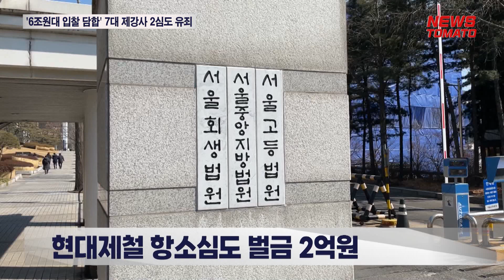'6조원대 입찰 담합' 제강사들 [말하는 기자들_사회_1206]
- 현대제철 등 7개 제강사가 항소심에서도 유죄 선고…다만 실형 선고받은 임원들은 집행유예로 감형
- 담합 규모는 관급 입찰 사상 최대 수준인 6조8000여억원에 달하는 것으로 알려져

6조원대 철근 입찰 담합에 가담한 혐의로 재판에 넘겨진 현대제철 등 7개 제강사가 항소심에서도 유죄를 선고받았습니다.

다만 1심에서 실형을 선고받은 임원들은 집행유예로 감형됐습니다.

서울고법은 오늘(6일) 독점규제 및 공정거래에 관한 법률 위반 등 혐의로 재판에 넘겨진 현대제철과 동국제강에 각각 벌금 2억원과 1억5000만원을 선고한 원심을 유지했습니다.

다만 가담 행위를 지시·승인하거나 이에 가담한 임직원 22명 중 실형을 선고받았던 3명은 감형 받았습니다.

재판부는 "원심에서 피고인들이 담합에 본질적으로 기여했다고 판단했고 재판부도 이를 타당하게 본다"며 혐의 대부분을 유죄로 판단했습니다.

이들은 지난 2012년 8월부터 2018년 3월까지 조달청이 발주하는 철근 연간 단가계약 입찰에서 업체별 낙찰 물량과 입찰 가격을 합의해 부당하게 경쟁을 제한한 혐의를 받습니다.

담합 규모는 관급 입찰 사상 최대 수준인 6조8000여억원에 달하는 것으로 알려졌습니다.

뉴스토마토 김수민입니다.

● 제작진
- 기획: 조문식, 오승주
- 구성 취재: 김수민

감사합니다.